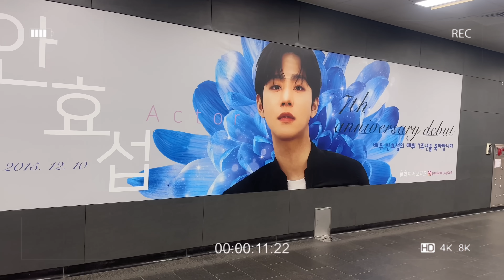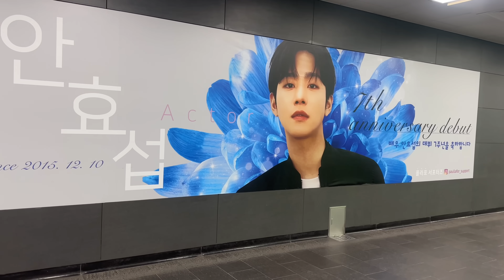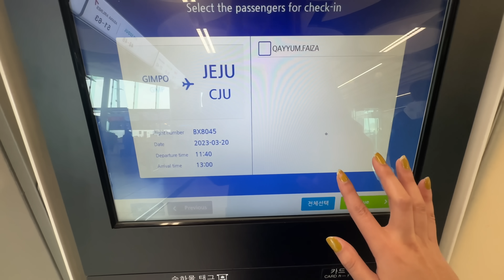🇰🇷🇵🇰 MY DAY in SEOUL | Part 2 💜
🇵🇰🇰🇷 I SPENT A DAY IN SEOUL | BTS 💜